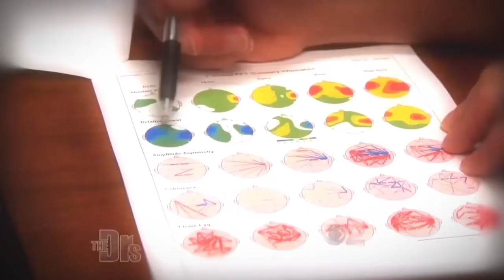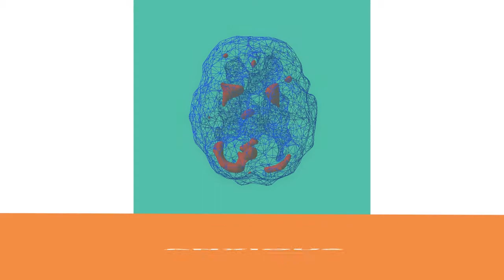Society's Pressure To Drink Alcohol - Tana Amen & Dr Daniel Amen with Andy Ramage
Improve your sleep. Reduce your anxiety. Look better. Increase your motivation and productivity. Easier weight loss. More money in the bank. The benefits of resisting society's pressure to drink alcohol are tremendous, but can you do it? Tana chats with Andy Ramage, the founder of "One Year No Beer", as well as Dr Daniel Amen about this difficult challenge and how to succeed.

Another episode of The Brain Warrior's Way Podcast, available free for iPhone & Android - Brain health education and inspiration

Tana Amen, BSN, RN. is a New York Times best-selling author, Nurse, highly respected health and fitness expert, speaker, and media guest. She offers information, guidance, and support to hundreds of thousands of Amen followers who seek to dramatically change their health and their lives by changing the way they eat, exercise, and think. Tana is the author of 7 cookbooks and a coaching guide, which have sold more than 100,000 copies.

In addition to working with her husband at The Amen Clinics, Tana is part of the team, which included Dr. Amen, functional medicine specialist Dr. Mark Hyman, and heart surgeon Dr. Mehmet Oz, that helped create the wildly popular Daniel Plan, a healthy lifestyle plan. The Daniel Plan was created at the request of Pastor Rick Warren, leader of the 65,000-member Saddleback Church and author of blockbuster bestseller The Purpose-Driven Life.

She has been quoted in AARP Magazine, been a guest author for GNC LiveWell Magazine, and appeared on Sirius XM’s Martha Steward Living Radio and Food & Wine with Chef Jamie Gwen on Southern California’s KFWB talk radio, and It’s Your Health on KMBH Public Radio with Lisa Davis.

Tana is a busy mother and nutrition leader of the Amen household. She is an accomplished martial arts enthusiast and practices Kenpo and weight lifting regularly.

In November 2016, Dr. and Mrs. Amen released two new books The Brain Warrior’s Way and The Brain Warrior’s Way Cookbook. Dr. Amen has hosted 12 national public television programs about brain health. In December, 2016 his latest show, BrainFit: 50 Ways to Grow Your Brain, debuted across North America.

If you or someone you know would like more information about Tana Amen and the Amen Clinics, please call us!